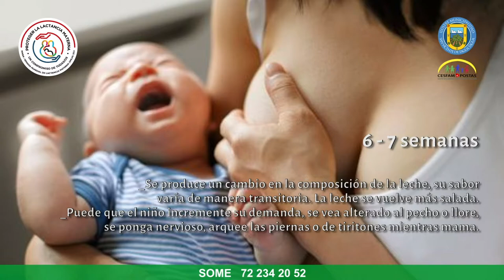ACONSEJAN A LAS MADRES EN EL MES DE LA LACTANCIA MATERNA🤱👶🍼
Aunque internacionalmente se conmemora sólo la primera semana de agosto, el Cesfam de San Vicente pone de relieve durante todo el mes la importancia de la lactancia materna para los niños, con el lema “Proteger la lactancia materna, un compromiso de todas y todos”.

Esto, no sólo porque es el mejor alimento para los niños y niñas, sino también porque significa amor, apego, compromiso, inmunidad y ventajas en su desarrollo.

La nutricionista del Cesfam, Francisca Marchant, se refiere en esta oportunidad, a los "Brotes de crecimiento" o "Crisis de lactancia".